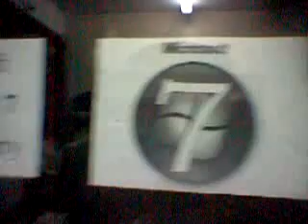Hyderabadi Microsoft Windows 7 Launch Party